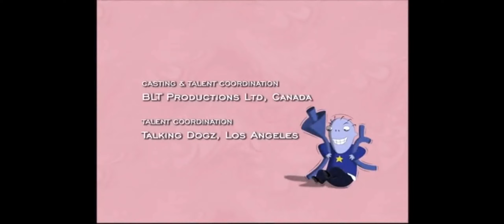The Cramp Twins [End Credits | Season 2]